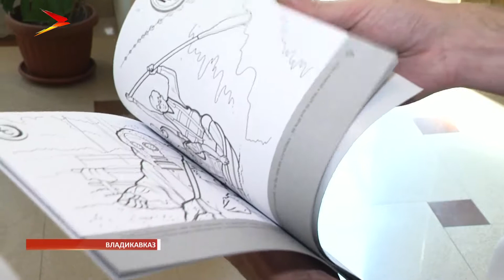Правила пожарной безопасности в формате раскраски для детей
Нормы и правила пожарной безопасности в формате раскраски для детей - такой проект разработал предприниматель из Осетии. Идея Алану Кантемирову пришла на форуме о системах безопасности в Москве.Там представители МЧС России рассказали о самых эффективных способах профилактики по обеспечению пожарной безопасности среди детей. Выбор предпринимателя пал именно на формат раскрасок. Он нагляднее, уверяет Алан Кантемиров. Первый тираж - 2000 экземпляров. Отправятся в детские дома и социальные образовательные учреждения республики совершенно бесплатно. Акцию проводят совместно с Министерством образования.

Алан Кантемиров,  руководитель некоммерческого партнёрства «Комплексные системы безопасности»: «Детям легче понять то, что нарисовано, если они нарисуют несколько раз, чем то, что мы взрослые объясняем им по несколько раз. В форме игры до них быстрее доходит, они запоминают элементарные нормы безопасности».